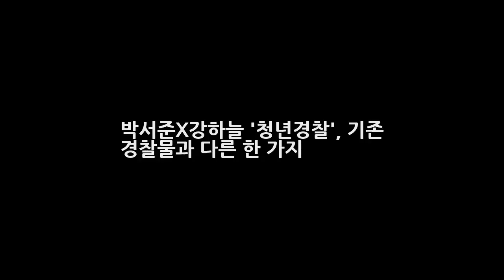박서준X강하늘 청년경찰 기존 경찰물과 다른 한 가지 DKO 뉴스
OSEN=최나영 기자] 영화 청년경찰(김주환 감독)이 혈기왕성한 청년들의 예측불가 수사를 예고하며 관객들의 호기심을 자극하고 있다. 무엇보다도 기존 경찰물과는 다른 영화가 될 예정이라 흥미를 더한다. 청년경찰은 믿을 것이라곤 전공 서적과 젊음 뿐인 두 경찰대생이 눈앞에서 목격한 납치사건에 휘말리면서 벌어지는 이야기를 그린 청춘 수사 액션물. 본격적인 수사는 학교에서 잠시 외출을 나온 기준(박서준)과 희열(강하늘)이 우연히 납치 사건을 목격하면서 시작된다.